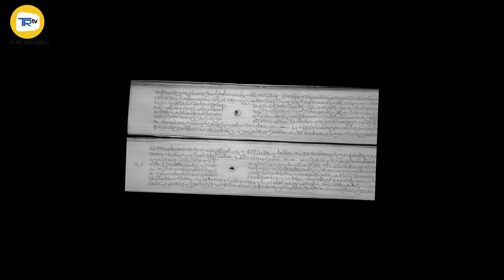නිදන් වදුල - 2 | Treasures of Sri Lanka - 2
කථා මාලාවේ දෙවැනි කොටසයි මේ.ඇත්තෙන්ම නිධන් කියන්නේ හරිම කුතුහලය පිරුණු මාතෘකාවක්. නිධන් වදුල පළමු වැඩසටහනට අපට බොහෝ ප්‍රතිචාර ලැබුණා. මේ සීරිස් එකෙන් අපි බලාපොරොත්තු වෙන්නේ ශ්‍රී ලංකාවේ ඇති අප්‍රකට නමුත් පුරාවිද්‍යාත්මක වටිනාකමක් ඇති තොරතුරු ඔබ වෙත ගෙන ඒමයි. අපි බලාපොරොත්තු වෙනවා මේ වීඩියෝවත් ඔබ රස විඳියි කියා පසුගිය වැඩසටහන සේම. අපේ චැනලය හා දිගටම එක්වී සිටීමට සබ්ස්ක්‍රයිබ් කරන්න.